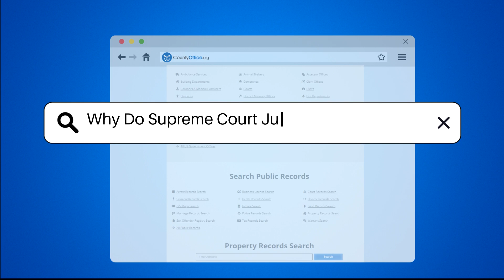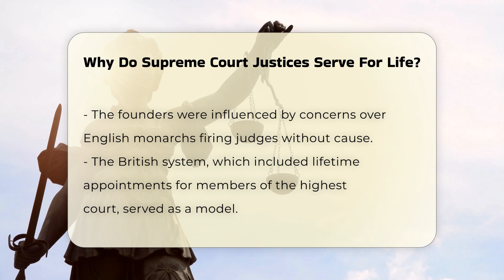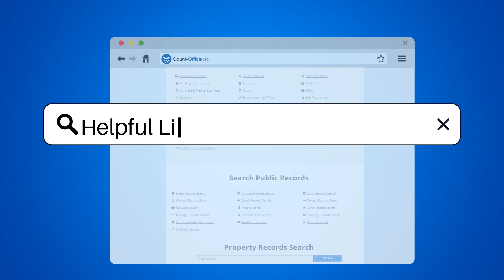Why Do Supreme Court Justices Serve For Life? - CountyOffice.org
Why Do Supreme Court Justices Serve For Life? Have you ever considered the implications of lifetime appointments for Supreme Court justices? In this engaging video, we dive into the historical and constitutional foundations of this significant aspect of the American judiciary. We’ll explore the reasoning behind lifetime tenure, including the intent to promote judicial independence and protect justices from political pressures. The video will also touch upon the influence of British legal traditions on the U.S. system and how these practices were adopted to enhance the integrity of the judiciary.

Additionally, we’ll discuss the evolution of justices' tenure over time and how increased life expectancy has changed the landscape of the Supreme Court. Understanding the importance of these lifetime appointments is crucial as it underpins the Supreme Court's role in maintaining checks and balances within the government. This video is essential for anyone interested in the judicial system, whether you are a student, legal professional, or simply a curious citizen.